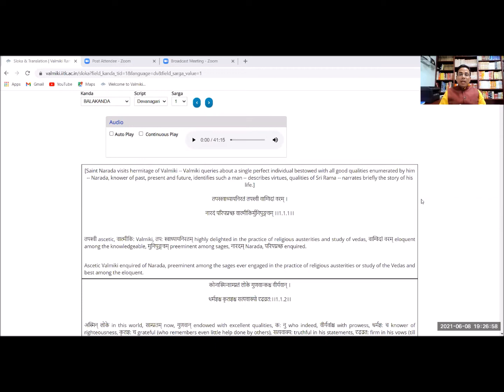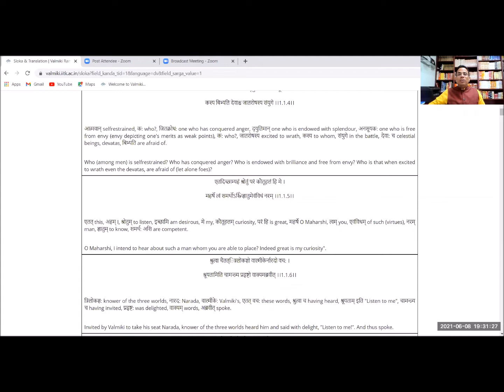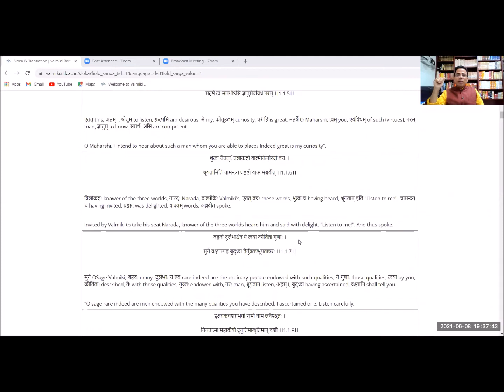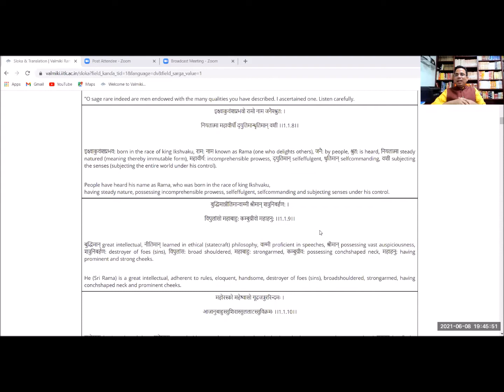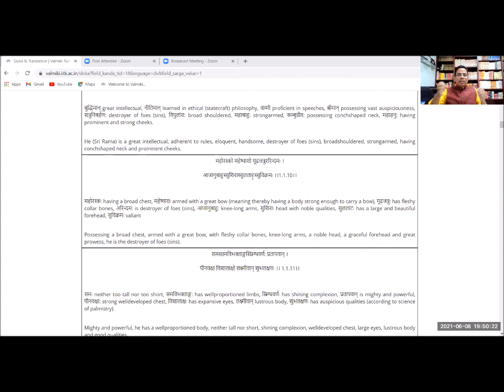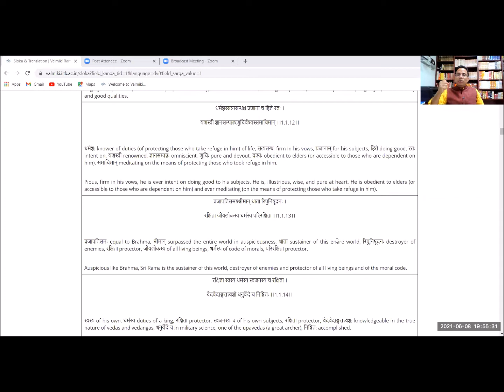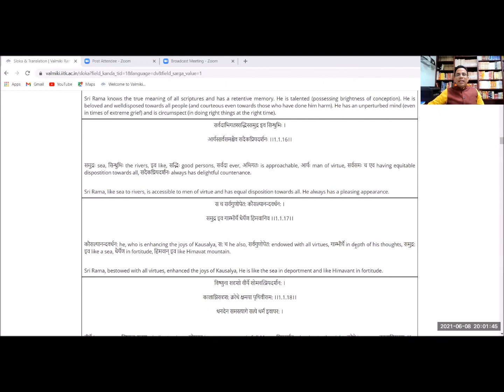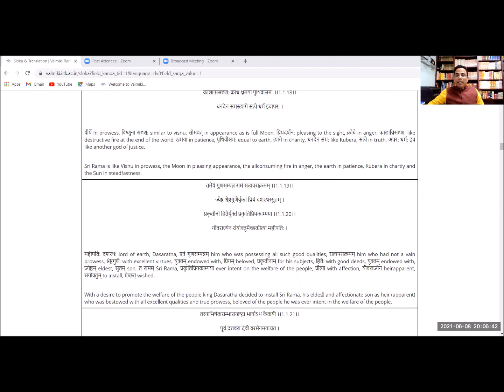Valmiki Ramayana, Bala Kanda-1 : Narad Valmiki samvad-1 : Hindi, Dr Surya Nanda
Valmiki Ramayana, Bal Kand : Narad Valmiki ka samvad-1.